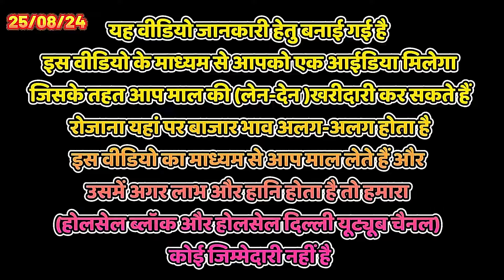गाजीपुर मंडी प्याज का होलसेल भाव | दिल्ली मंडी प्याज का ताजा भाव | राजस्थान प्याज के क्या भाव है